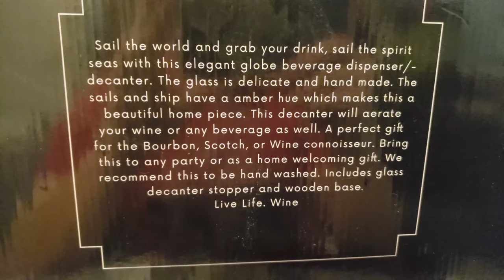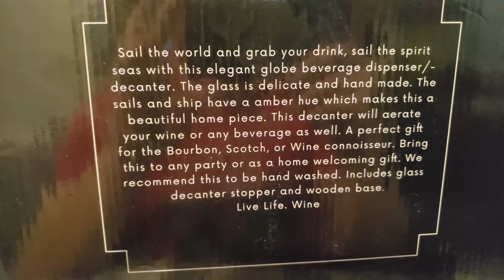The Wine Savant: Atlas Decanter Review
These cheeks clap so hard I can't hold the camera still.